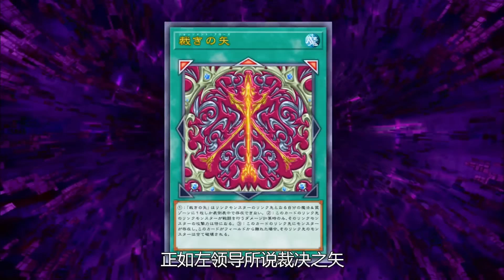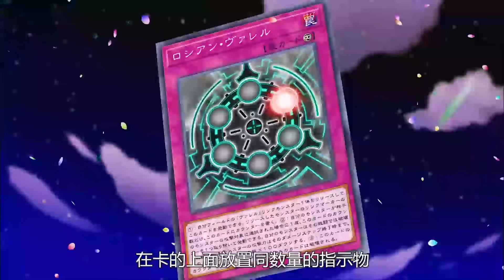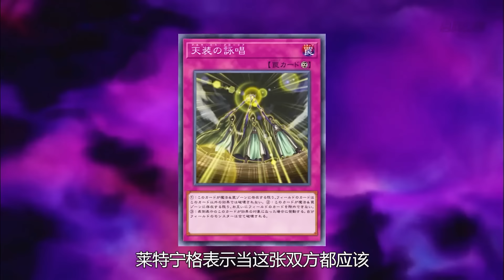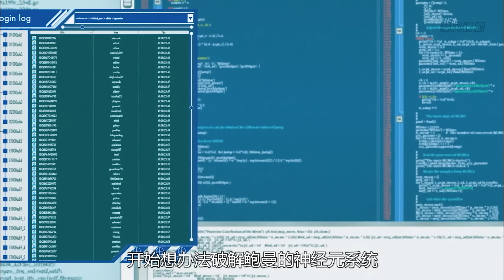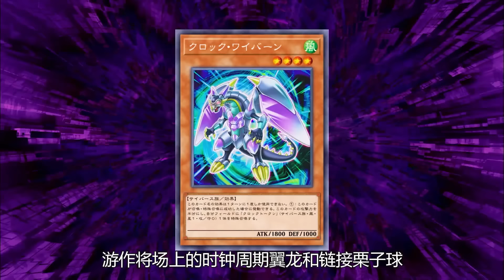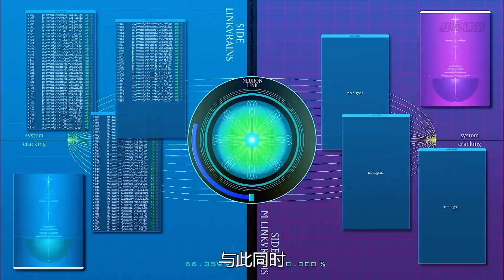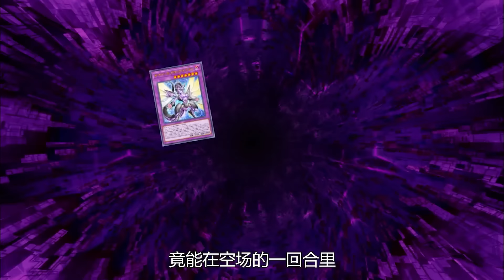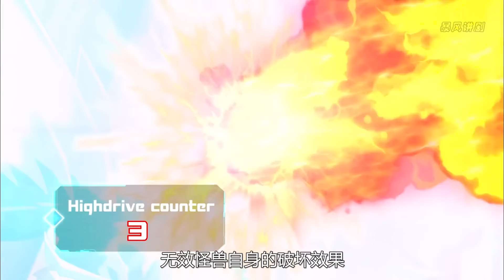一口气看完游戏王VRAINS：伊格尼斯显露篇终。名场面花田大战，左领导与光之伊格尼斯同归于尽！篇章BOSS鲍曼与游作决战！